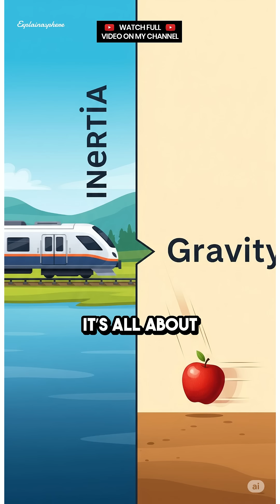Why You Don't Feel Earth's Spin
You’re spinning at 1,000 miles per hour… and you don’t even feel it?!
Here’s why Earth’s insane motion doesn’t shake us up—thanks to inertia, gravity, and a few mind-blowing physics tricks. From Foucault’s Pendulum to GPS satellites, the hidden forces behind Earth’s spin are working silently in the background.

💨 Learn how storms spin, satellites stay accurate, and why you’re part of a cosmic dance without even knowing it.